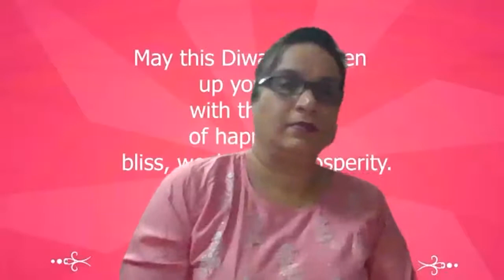Deva Shree Ganesha | Ramki | Diwali Pahaat | 17th VSM | 15th Nov 20 | JSS Music Academy